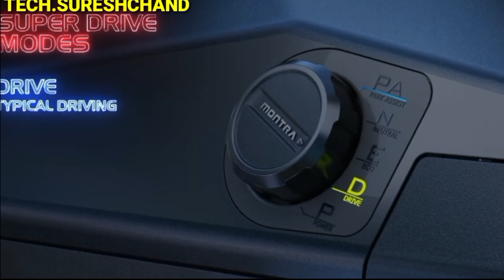ePX ePV Montra Super Electric Three Wheeler Auto Rickshaw 2022 |Price|Feature|Spf|Electric Vehicle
Vivo y55l

1 rs. Deal offer flipcart

E vehicles in India
Electric 3 Wheeler Auto Price
Montra AutoMurugappa Group electric vehicle
Montra Super ePX ePV
Montra electric 3 wheeler
Montra electric 3 wheeler price
Montra electric auto
Montra electric auto price
Montra electric super auto
Murugappa Group
Three wheeler electric Auto price
auto rickshaw
electric auto rickshaw
montra super auto
montra electric auto malayalam
montra electric auto
auto rickshaw
electric auto rickshaw
lattest battery technology 2022
tvs electric auto

1 mahindra treo 2.0
2 mahindra treo 2020 model
3 mahindra treo yaari
4 mahindra treo zor price
5 mahindra treo auto
6 mahindra treo yaari 2020
7 mahindra treo malayalam
8 mahindra treo price
9 mahindra treo 2.0
10 mahindra treo 2.0 malayalam
11 mahindra treo modified
12 mahindra treo review
13 mahindra treo e rickshaw

14 mahindra treo battery
15 mahindra tractor
16 mahindra thar 2020
17 mahindra thar
18 mahindra bolero
19 mahindra xuv300
20 mahindra marazzo
21 mahindra thar mankirt aulakh
22 mahindra thar 2020 new model
23 mahindra scorpio 2020
24 mahindra bolero 2020
25 mahindra alturas g4
26 mahindra
27 mahindra xuv 500 new model 2020
28 mahindra scorpio
29 mahindra three wheeler
30 mahindra three wheeler scooter
31 mahindra three wheeler auto
32 mahindra three wheeler bs6
33 mahindra three wheeler tempo
34 mahindra three wheeler auto bs6
35 mahindra three wheeler bike
36 mahindra three wheeler scooter price in india
37 mahindra three wheeler loading
38 mahindra three wheeler price
39 mahindra three wheeler pickup
40 mahindra three wheeler electric
41 mahindra three wheeler auto price

Other queries

Bajaj Auto
Bajaj RE EV
Bajaj Re
Bajaj electric auto
electric autos
Bajaj RE
bajaj auto
e-rickshaws

flipkart india
electric
transportation
e2o
Electric Vehicles
Amazon
Flipkart
mahindra electric
mahindra beema cover
mahindra bima
New Technology
Technologie
Battery Technology
Li_thium_battery
loan finance
Electric rickshaw
Mahindra treo top speed
battery rickshaw
e rickshaw
e rickshaw price
exshowroom price
onroad price